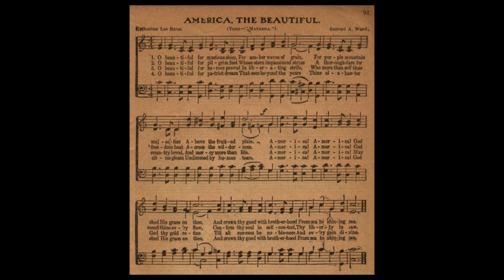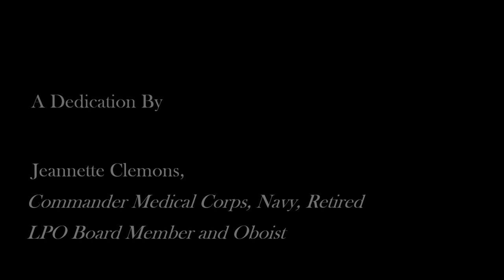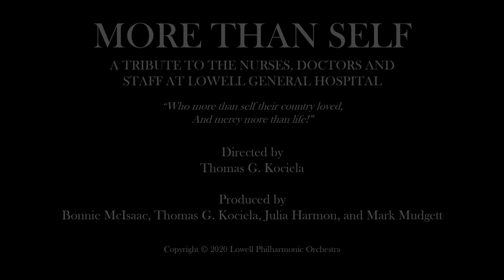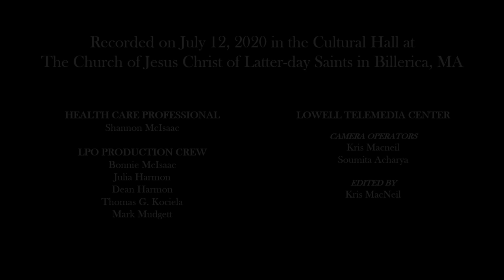MORE THAN SELF, A Tribute to the Nurses, Doctors and Staff at Lowell General Hospital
Thomas Kociela, Music Director    Bonnie McIsaac, President Board of Directors
Presents: MORE THAN SELF A Tribute to the Nurses, Doctors and Staff at Lowell General Hospital
Sunday, July 19th, 2020 AT 2:00PM EDT
or LTC Channel 8 in Lowell
Directed by Thomas G. Kociela
Produced by Bonnie McIsaac, Thomas G. Kociela, Julia Harmon, and Mark Mudgett
With dedications to: Our First Responders, Essential Workers and the US Military

Event poster by Mirella Murray
Live (socially distanced string ensemble +1) July 12 recordings
Lowell Telemedia Center
Kris Macneil editor and camera operations
Soumita Acharya camera operations
THANK YOU GUYS, WE ARE SO GRATEFUL!

Health Care Professional for live Socially Distanced String Ensemble Recording on July 12
Shannon McIsaac

July 12 LPO Production Crew
Bonnie McIsaac
Julia Harmon
Dean Harmon
Thomas G. Kociela
Mark Mudgett
With special tributes from:
Lori Trahan, U.S. Congresswoman
Eileen Donoghue, Lowell City Manager
John Leahy, Mayor City of Lowell
Rita Mercier, Lowell City Councilor and Former Mayor
Jacqueline Moloney, Chancellor UMass Lowell
Mark Cochran, CEO of Jeanne D’Arc Credit Union
Dave Heller, Owner & CEO Lowell Spinners

Hear from our guests of honor: the Nurses and Doctors at Lowell General Hospital.
With closing remarks from Jody White, President and CEO of Circle Health and Lowell General Hospital
Featuring our 2020 Spring Season Guest Artists:
Jacob Hiser, Piano Soloist (UMass Lowell Piano Faculty)
Maxine Park, Piano Soloist
Catherine Psarakis, Soprano Soloist
Illumination Opera
MORE THAN SELF MUSICAL PROGRAM

The Star Spangled Banner, Smith arr. Sergei Rachmaninoff, Maxine Park, piano soloist

America the Beautiful, lyrics by Katharine Lee Bates, music by Samuel A. Ward
arr. Thomas Kociela & Catherine Psarakis
audio and video editing Thomas Kociela
Illumination Opera
Lowell Philharmonic Orchestra

Thomas A. Dorsey
Jacob Hiser, piano soloist

String Quartet No 2. in A minor, mvt. 2 Andante cantabile, Florence Beatrice Smith Price

Take Me Out to the Ball Game, Robert Von Tilzer, Jack Norworth
arr. Thomas G. Kociela

The Start and Stripes Forever, John Philip Sousa
arr. Mark Mudgett